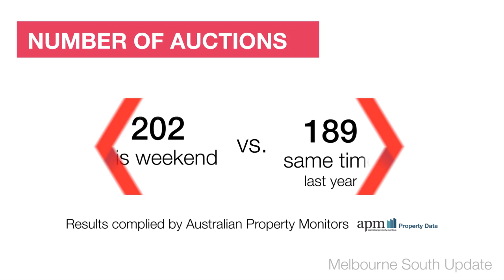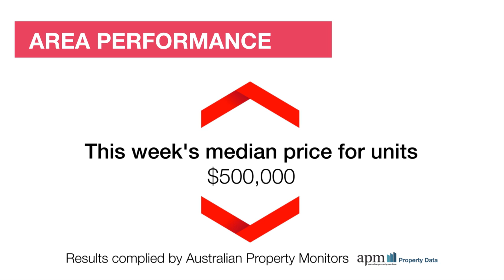Melbourne South Market Wrap - 22/09/14 brought to you by Review Property